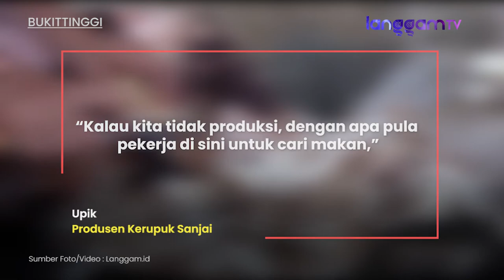Minyak Goreng Curah Langka, Produsen Kerupuk Sanjai Kurangi Jumlah Produksi